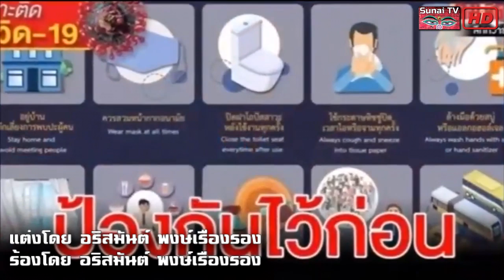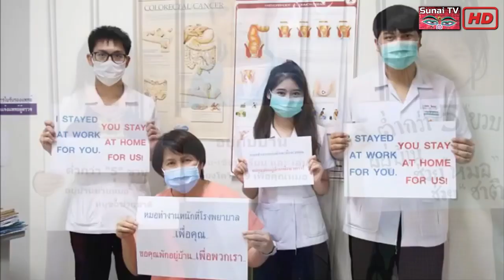อริสมันต์ส่งสารถึงผู้รักปชต.ใน3อารมณ์กับวันที่โควิดมาเยือน / 14วันไม่ลงแดง